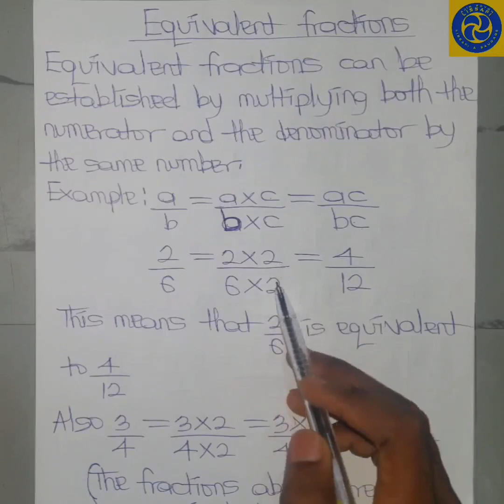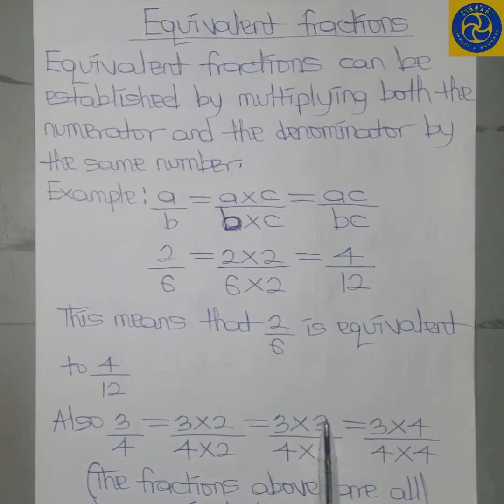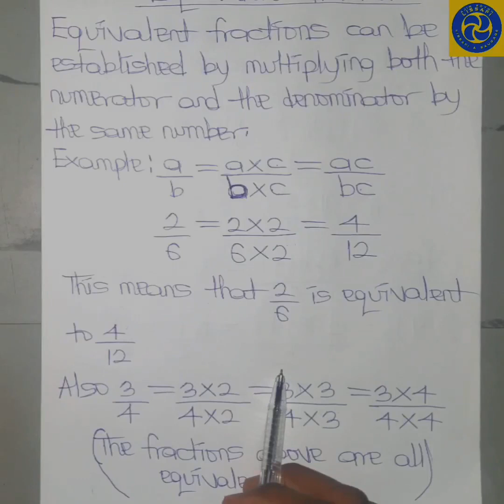EQUIVALENT FRACTIONS IN HAUSA LANGUAGE